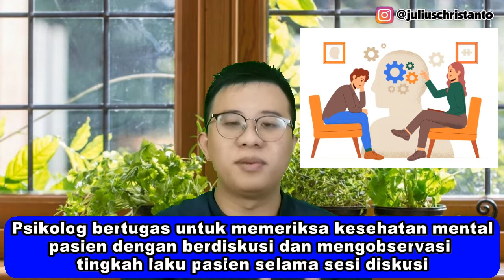PERBEDAAN PSIKIATER DENGAN PSIKOLOG DALAM PENANGANAN KESEHATAN MENTAL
Bagi teman-teman yang msedang berjuang menyembuhkan kesehatan mental sering kali bingung memilih antara psikiater dengan psikolog. Ternyata ini perbedaan antara psikiater dengan psikolog. POembahasan kali ini adalah pengantar untuk memasuki pembahasan kesehatan mental apalgi berhubungan dengan gejala GERD.